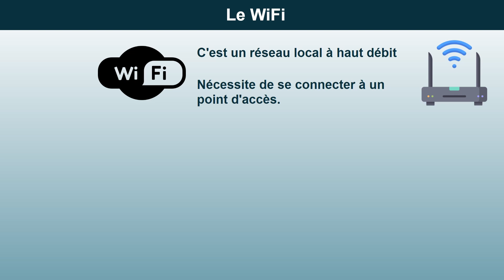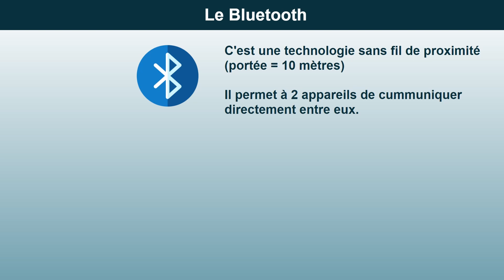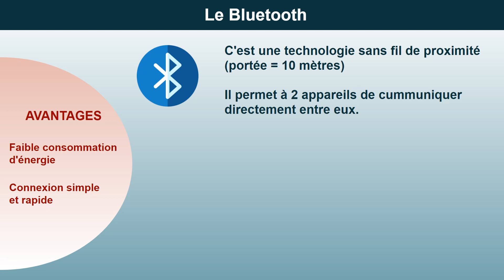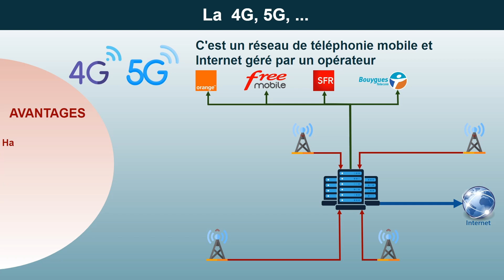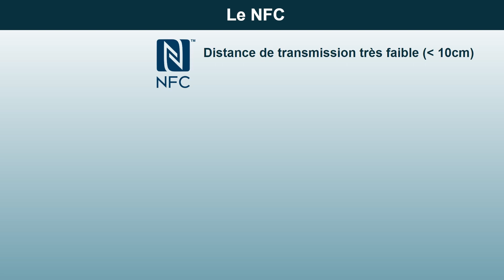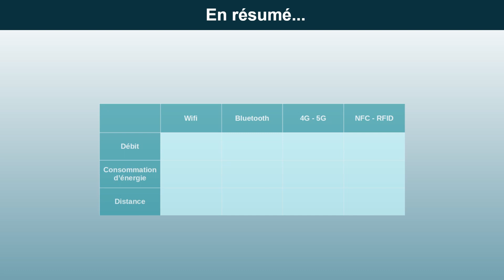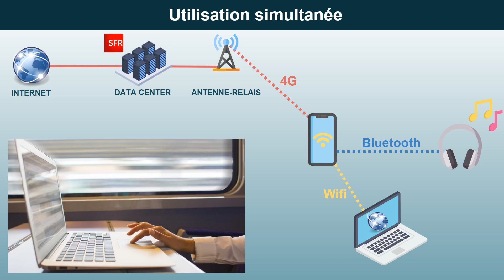Le transfert de données sans fil (WIFI, BLUETOOTH, NFC, 4G, 5G, ...)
Bluetooth, wifi, 4G, 5G, NFC.
Un petit tour d’horizon des différents moyens de transférer des données (protocoles) sans fil. Comment notre téléphone nous rend la vie plus facile en combinant toutes ces technologies ?

00:00 Présentation des protocoles de transfert de données sans fil

00:50 Le WIFI : transfert de données à haut débit depuis un point d'accès. Chronologie des différentes normes de wifi

01:36 Le Bluetooth : technologie sans fil de proximité à faible consommation d'énergie

02:37 Réseaux de téléphonie mobile 4G et 5G : Réseau cellulaire d'antennes-relais et tranfert de données en mouvement. Rôle du datacenter de l'opérateur.

03:54 NFC et RFID, le tranfert de données de proximité. Présentation des applications possibles, paiement sans contact, ...

05:18 Ce qu'il faut retenir : tableau comparatif des caractéristiques de chaque protocole

05:34 Cas pratique d'utilisation simultanée de la 4G, du wifi, du bluetooth etdu NFC

06:33 Autres protocoles de transfert de données sans fil